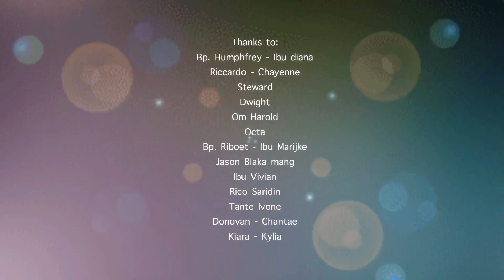EXPLORE SURINAME 2: SAOENAH MARKT - PASAR JAWA DI SURINAME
EXPLORE SURINAME EPISODE 2: SAOENAH MARKT

Saoenah Markt adalah pasar Jawa yang ada di Suriname. Pasar ini telah menjadi destinasi wisata belanja dan kuliner bagi semua etnis di Suriname.
Tidak heran jika kita melihat bule, orang hindustan, ataupun orang etnis afrika berbelanja di sini.

Nama Saoenah Mrkt sendiri adalah sebagai penghormatan kepada Ibu Saoenah sebagai pendiri perusahaan Abas.
Pada tahun 1996 Amin Abas menyediakan tanah ini untuk dijadikan pasar bagi orang Jawa yang sebelumnya hanya berjualan di pinggir jalan dan dilarang oleh pemerintah.

Saoenah Markt buka setiap hari minggu dari jam 6 pagi hingga 1 siang.
Selamat menyaksikan dan Terimakasih...